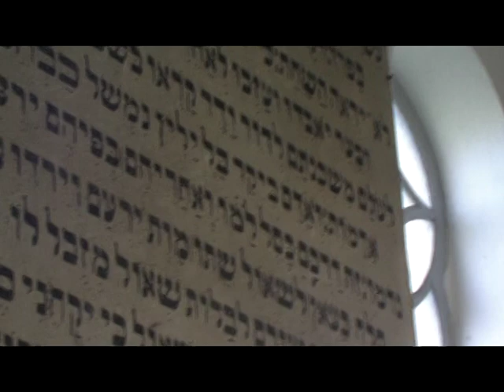Staročeská Ester 4 - Michal Hrubý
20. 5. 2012 Louny - židovská obřadní síň - vernisáž výstavy Tomáše Polcara Arché, Michal Hrubý (klarinet), Zuzana Hanzlová (flétna), Jaroslav Svoboda (harmonium) a Petr Tichý (kontrabas) hrají skladbu Michala Hrubého, která  zazněla v programu variací na hudbu Karla Reinera k staročeské hře Ester, vzniklé a realizované za 2. světové války před a v Terezíně.